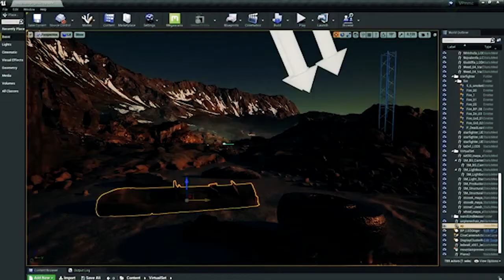2021 Newly Upgraded BrandStar Studios Production Hub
BrandStar Studios is South Florida’s leading Production Hub. The 43,000sq ft facility is home to a 13’ x 100’ plus LED video wall with three 27’ x 9’ LED ceilings. Powered by a Grass Valley control room, we can adapt any vision into a live format, also offering live streaming feeds. Constantly aware of the industry’s rapid evolution, the studio’s virtual capabilities are endless, integrating Unreal Engine environments, and modular sets for both Hybrid/ Virtual Events and Productions. Our studio also features two fully equipped kitchens, a cyclorama wall that is 27′ x 34′ x 15′, and serves as a one-stop-shop for your complete production needs.